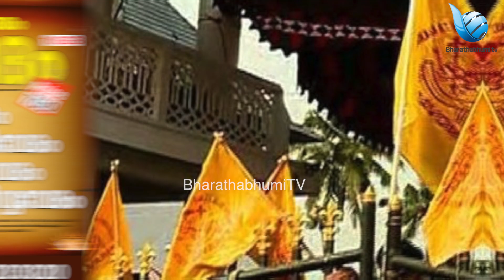പിറവം പള്ളി ഇപ്പോൾ സംഭവിക്കുന്നത് |piravam church issue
Piravom news live Piravom church conflict: Police enter church